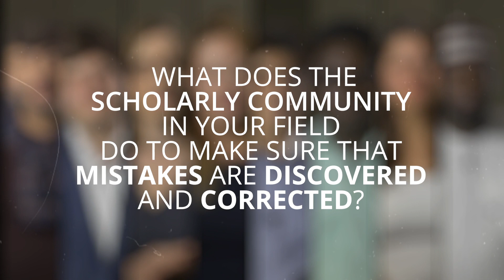What does the scholarly community do to make sure that mistakes are discovered and corrected?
Part 4.
Listen to these young scientists and learn more about their work, their questions and why they believe it is important what they are doing.

We produced these four videos together with the Global Young Academy working group "Trust in (Young) Scientists".

"Worldwide, there are worrying signs of falling trust in scientific knowledge. The denial of climate change, the anti-vaccine movement, and religious rejections of evolutionary biology are some of the most prominent examples, but they might be just the tip of an iceberg. The causes of this development are complex. But in an age of “hyperspecialization” (Millgram 2015), trust in scientific knowledge is essential: people simply cannot have expertise in all the areas that are relevant to their lives.

It seems that one of the core issues of the problem is that the general public often knows very little about why it should trust scientists, and how much work and care go into establishing scientific claims.

This GYA working group starts from the belief that by better explaining how science actually works, and by showing some of the faces behind the anonymous façade of “science”, trust can be regained."